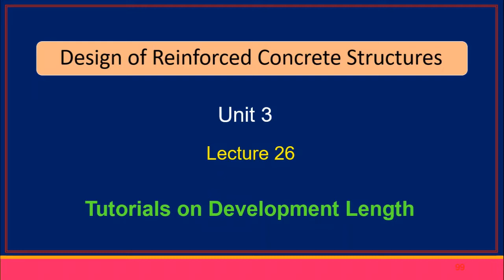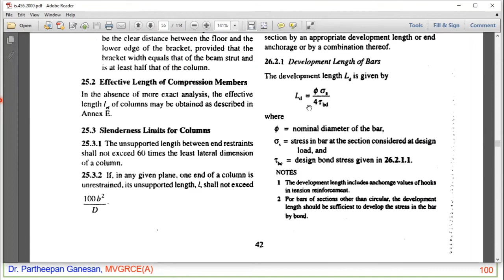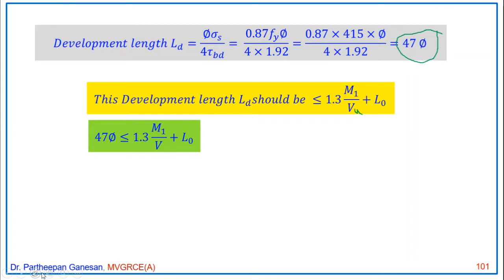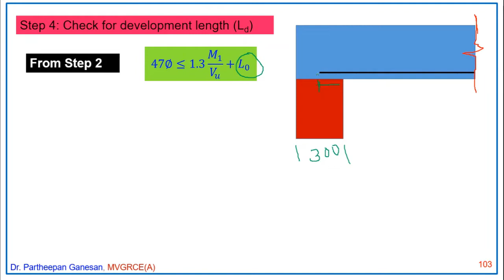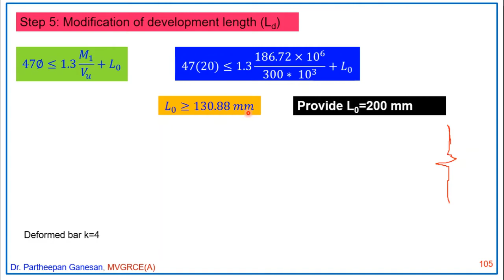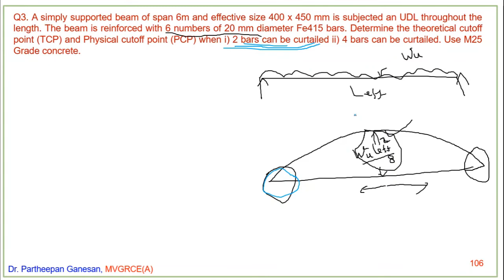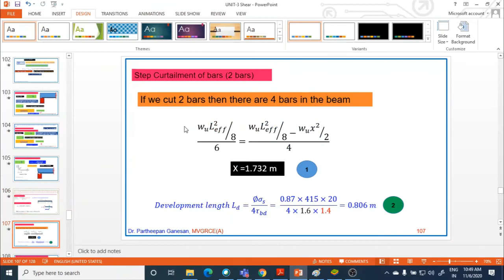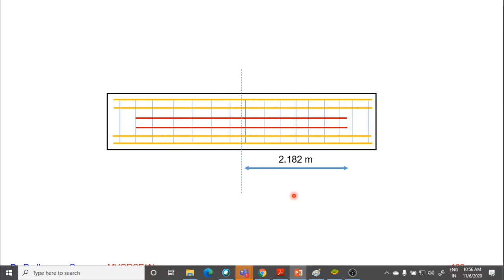Lecture-25 Tutorials on Development Length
We will discuss about few examples on development length of bars.